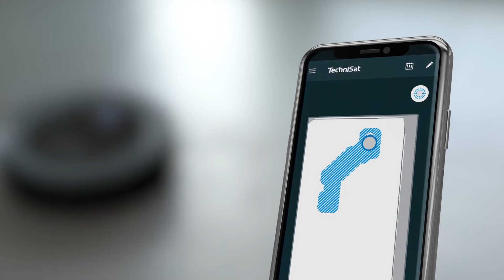05 Nowoczesne sprzątanie z TECHNIMAX SR 1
Część 5: Robot sprzątający TECHNIMAX SR 1 jest inteligentny i dynamicznie reaguje na zmiany układu przedmiotów na podłodze.